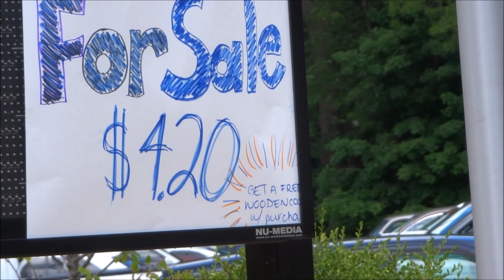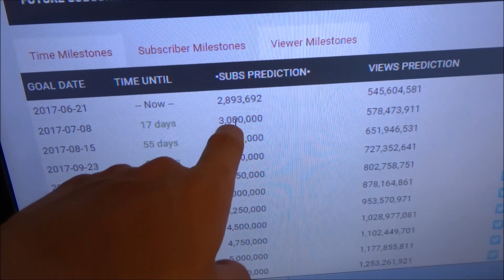The BEST Senior Pranks (Fireworks and Goats)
This was the best last day of school ever! If you need some ideas for your senior prank look no further! Have you ever asked "whats the best senior prank ever?" Well, has to be a contender!

FIND THE PINK DUDE

? DOCTOR VOX - Endgame

Dylan Taylor
Tillsonburg, ON
CANADA
N4G 4H3